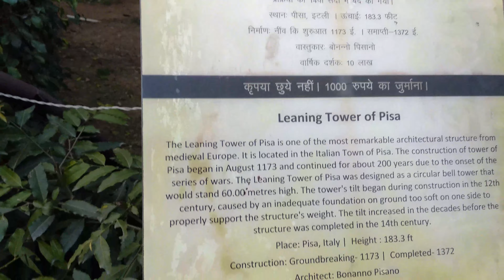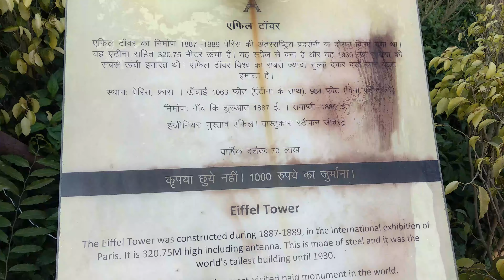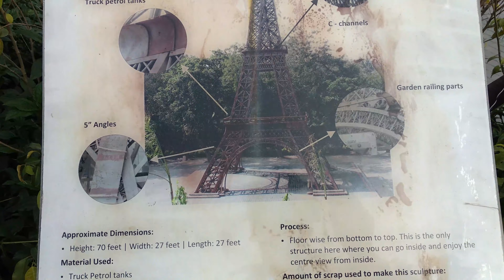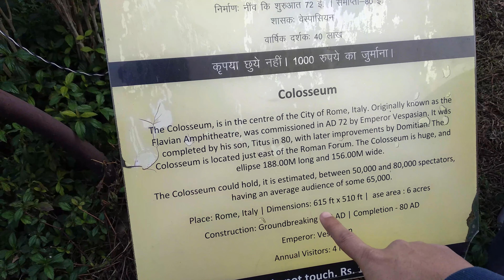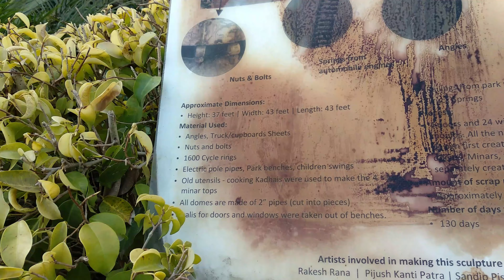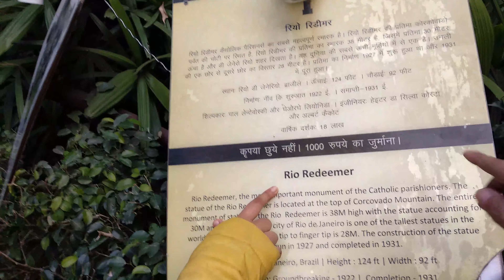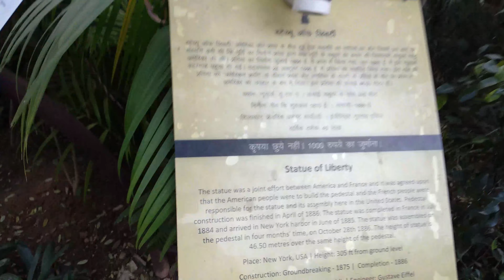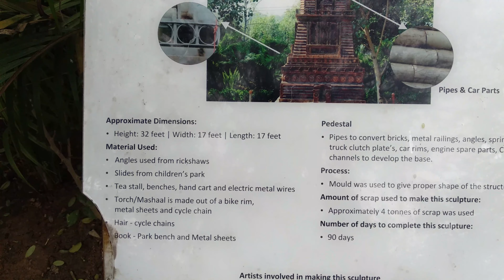Waste To Wonder Park in Delhi || Ticket, Location, Timing || 7 Wonders of the world | Mahesh Notify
Hello friends in this video, I gave all the information about 7 wonders made in Delhi, named waste of wonder, its ticket, location and timing, I hope this information is useful for you.

Address- Near Hazrat Nizamuddin Metro Station,
Block A, Ganga Vihar,  Sarai Kale Khan, New Delhi - 110013
Ticket - Rs- 50 (Tue - Sat), Sun- Rs-100
Timing 11:00 to 11:00
Closed on Monday and National Holidays.